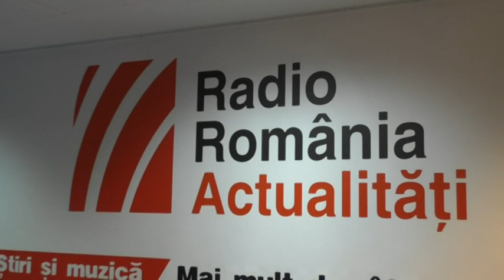Robert Patrik Fus, copilot de raliu - interviu la Radio Romania Actualitati